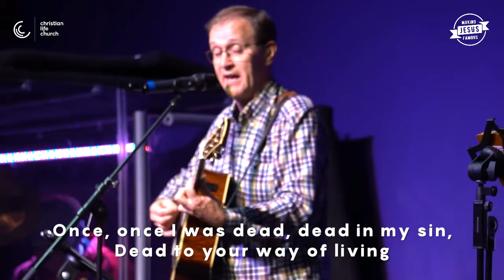Daily Encounter - The Full Gospel 4